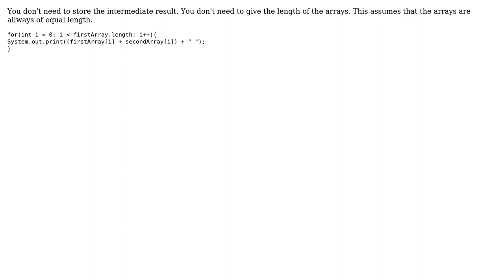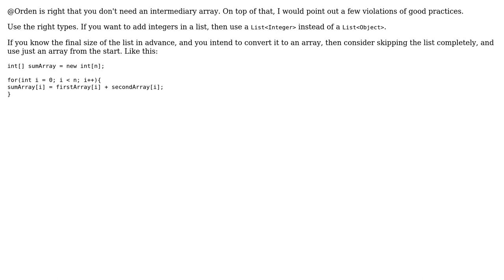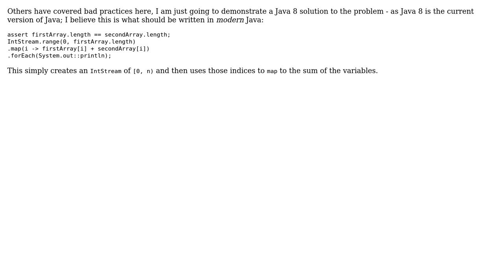Code Review: Print the sum of corresponding elements in two arrays (4 Solutions!!)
Code Review: Print the sum of corresponding elements in two arrays

With thanks & praise to God, and with thanks to the many people who have made this project possible! | Content (except music & images) licensed under CC BY-SA | Music | Images & others | With thanks to user Yousef user Orden user janos user Boris the Spider user 200_success and the Stack Exchange Network Trademarks are property of their respective owners. You are responsible for your own actions.